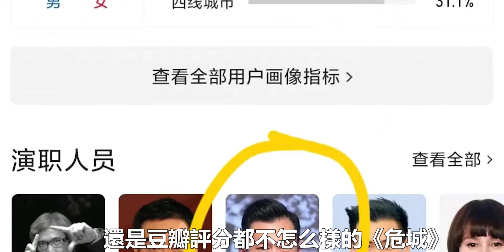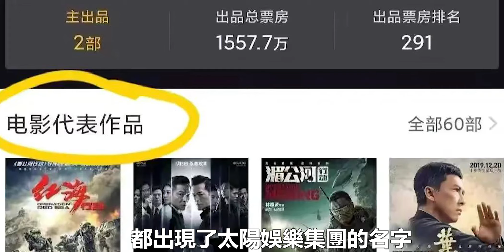洗米華被捉了，何超瓊之前打壓梁安琪，億萬股份賤賣背後暗藏玄機，這次四太梁安琪真的玩完